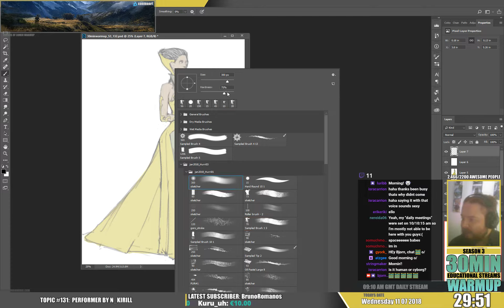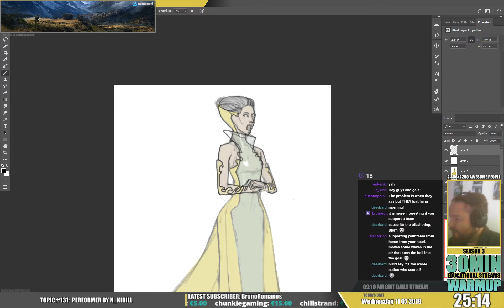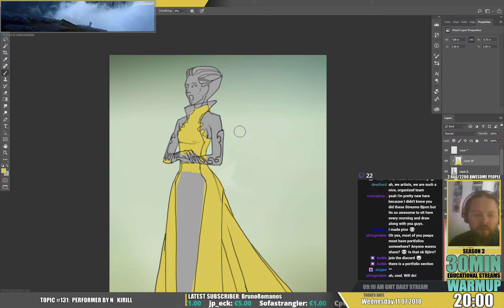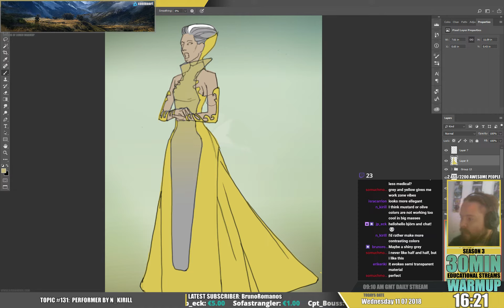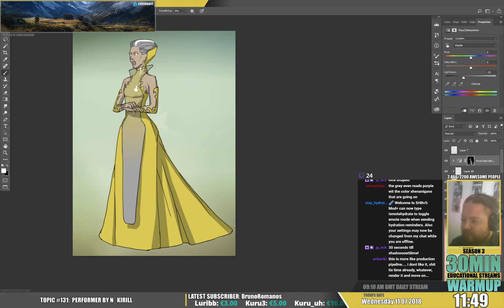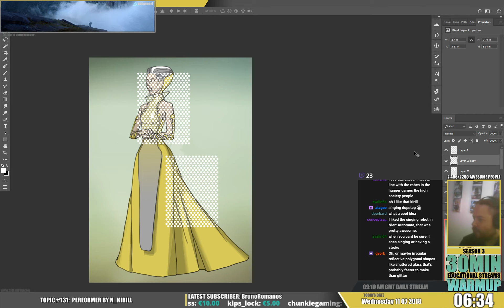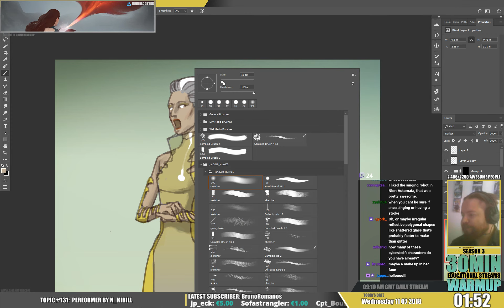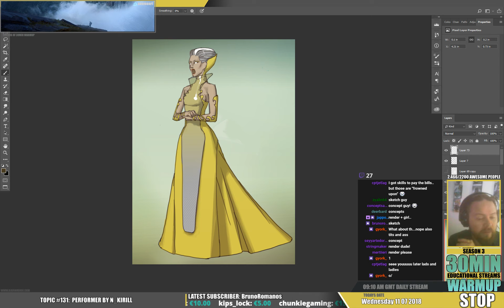30min warmup S03E132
TOPIC: Today I spent my time on redrawing the performer and tried to have everything within the time frame. I made it with some time to spare! phew!